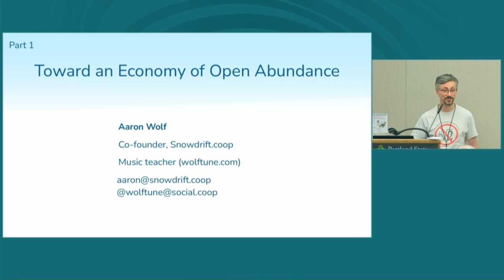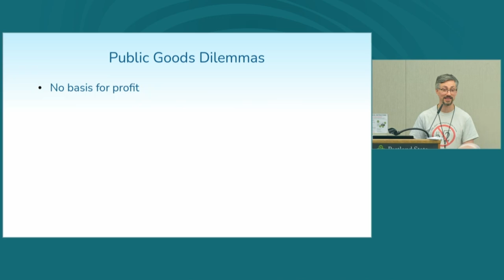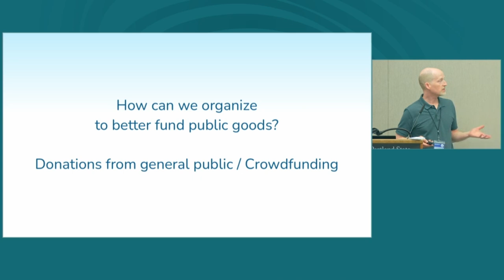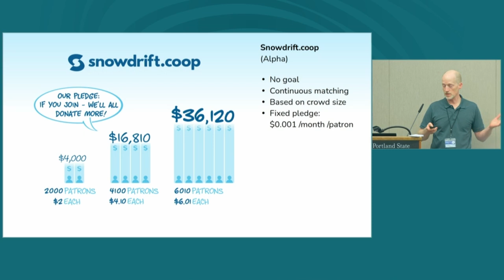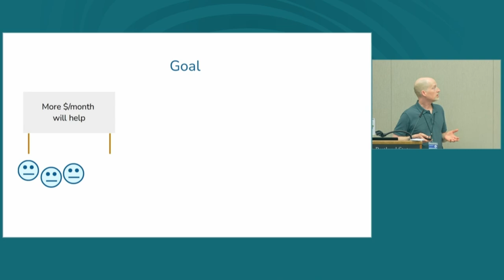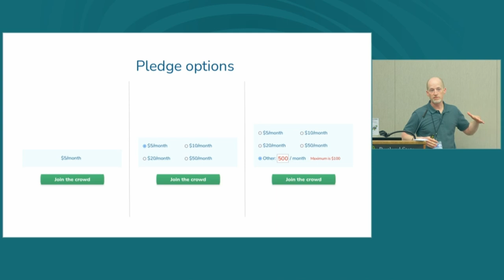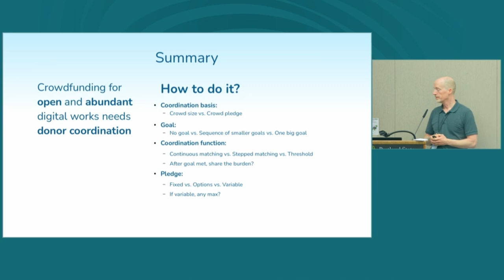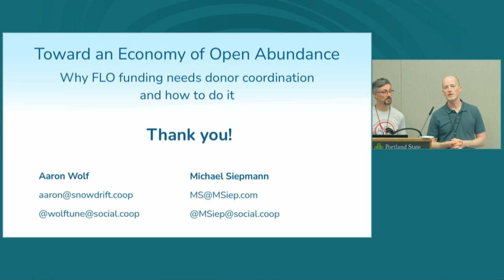Toward an Economy of Open Abundance: Why FLO funding needs donor coordination and how to do it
There are four categories of economic goods: private goods, club goods, commons, and public goods. FLO (Free/Libre/Open) software and other similarly-licensed digital works are public goods — meaning they are open and abundant. So, they don't fit our market economy which relies on the opposite — scarcity and exclusion. Forcing software into the standard economic system leads to reliance on paywalls and ads. Can we do better?

In the first part of this talk, Aaron will provide an updated understanding of the economic dilemmas with public goods. He will explain how standard language and models of economics make assumptions that work against the goals of software freedom. From there, we can see how to frame a new economic understanding of sharing and abundance.

To get the key concepts, we need to distinguish between goods and services, exclusive vs open, and scarce vs abundant. We can see these as traits on continuums (between clearly open and clearly exclusive are examples of partly-open). With these core ideas in mind, we can more easily see the issues with FLO projects today (along with many related parts of the economy).

In the second part of the talk, Michael will argue that crowdfunding for FLO projects is not effective enough as is. That's why we see appeals to donate often couched in terms of merely buying someone a coffee and similar. To become a game-changing economic force for good, we need to improve one critical feature: donor coordination.

We believe that many more people would happily donate modest amounts to support FLO projects whose works they use and value — if only they could be confident that it would make a real difference. Most of us cannot give enough individually to change the game, but if large numbers of individuals can coordinate and donate together, the collective funding power could have a massive impact and even ultimately change the nature of our economy.

The basic principle of donor coordination is simple — what you donate can be tied to what others donate. But exactly how best to do it is not a simple question. There are many ways it can be approached, each with different pros and cons. Michael will present the key "how" variables, discuss their significance, and outline some of the pros and cons of each. And he'll describe the work he and others are doing to develop usable platforms to test these coordination ideas with real funding.

The panel following this talk at 3pm will provide an opportunity to explore these ideas further in interactive discussion.